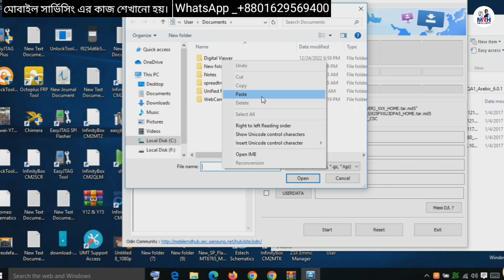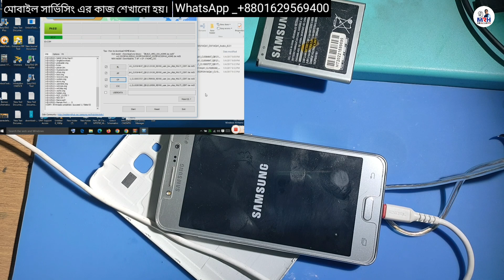Software practical class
আসসালামু আলাইকুম | Mobile Repair Hospital BD.ইউটিউব চ্যানেলের পক্ষ থেকে  সবাইকে জানাচ্ছি আন্তরিক শুভেচ্ছা ও অভিনন্দন |
আশা করি সকলে ভালো আছেন , ইনশাআল্লাহ আপনাদের দোয়াই আমিও ভালো আছি  | আমি জহিরুল ইসলাম জহির ( মাধবপুর,ব্রাহ্মণপারা, কুমিল্লা ) |
আমি অনেক দিন যাবত  ধরে  মোবাইল  সার্ভিসিং  এর কাজ  করে আসছি এবং দেশের বিভিন্ন জেলা - উপজেলা থেকে আসা ছাত্রদের  মোবাইল সার্ভিসিং এর কাজ শেখাচ্ছি |
আর এই মোবাইল সার্ভিসিং এর পেশায় যারা নতুন এবং আমাদের কাছে যে সকল ছাত্ররা কাজ শিখতে আসে তাদেরকে সঠিক পন্থায় এবং সঠিক মানের কাজ শেখানোটাই  আমাদের দায়িত্ব ও কর্তব্য |
তবে আরেকটি কথা, এই মোবাইল সার্ভিসিং এর কাজ যারা শিখতে চাই তাদের মধ্যে যে গুণটি থাকা লাগে সেটা হলো ধৈর্য অ  |  এই  ধৈর্য যদি আপনার মধ্যে না থাকে তাহলে মোবাইল  সার্ভিসিং এর কাজ কেনো অন্য কোনো কাজেই আপনারা সফল হতে পারবেন না |
অর্থাৎ, মোবাইল  সার্ভিসিং এর কাজ করতে হলে অবশ্যই ধৈর্য থাকতে হবে | যারা  মোবাইল  সার্ভিসিং এর কাজ শিখতে চান আমাদের সাথে যোগাযোগ করতে পারেন |
আমাদের কাছে আপনি মোবাইল  সার্ভিসিং এর A to Z কাজ অর্থাৎ, হার্ডওয়্যার থেকে শুরু করে সফটওয়্যার এর  কাজগুলো আমাদের কাছে শিখতে পারবেন | এবং
সকল প্রকার আই সি (IC)লেভেলের কাজ যেমন: EMMC IC, CPU IC, Power ic, Network ic, Charging ic, Lighting ic, Wifi ic, Audio ic সহ অন্যান্য
আইসির   কাজগুলোও  আমাদের কাছে অল্প সময়ের মধ্যে  শিখতে পারবেন |
আমাদের এখানে রয়েছে প্র্যাক্টিক্যাললি কাজ শেখার সুযোগ |